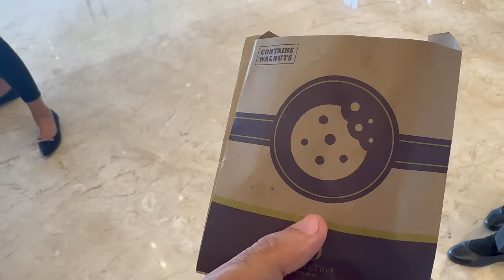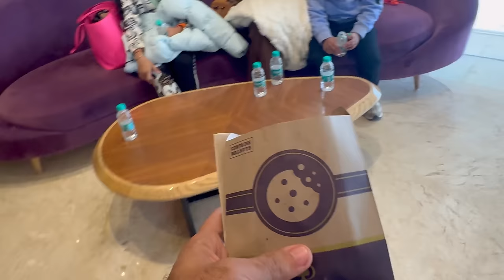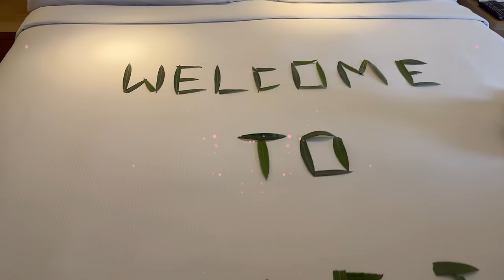Shanaya Ro Padi - Our First Trip Starts | RS 1313 VLOGS | Ramneek Singh 1313